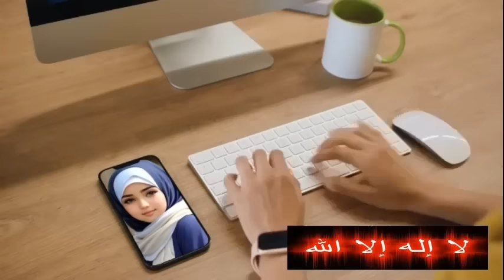JAWABAN ROBOT INI GUNCANG IMAN PDT ESRA & KAWAN-KAWAN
- Bukti apa lagi yang masih kurang di berikan kepada umat kristen, pendetanya masih saja ngeyel kecuali kiamat itu pun mereka tidak mungkin sadar